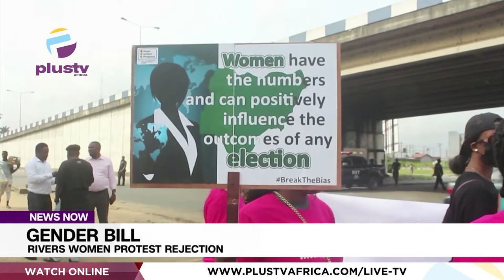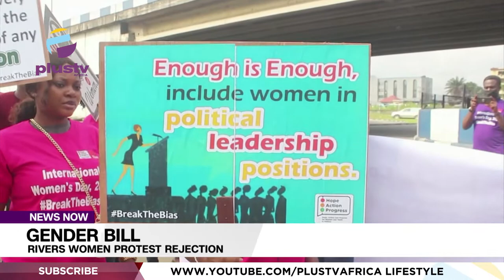International Women Day - Rivers Women Protest Rejection Of Gender Bill | NEWS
Hundreds of Rivers State women on Tuesday  staged a peace walk on the street of Port-Harcourt in commemoration of International women’s day and to also express their agitation for women's inclusion in politics and leadership positions in the country.